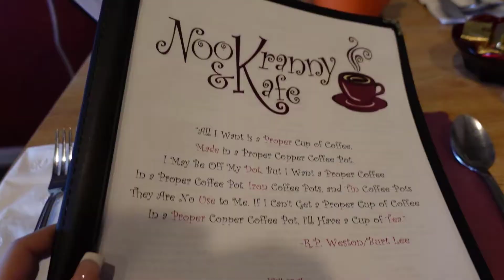I woke up at 6 am for a week so you don't have to...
Most of us want to be more productive, waking up earlier can help you do that, but is it worth it? This video takes a deep dive into finding an answer to that question..

If you’d like to see more of this type of content, comment: 🎬